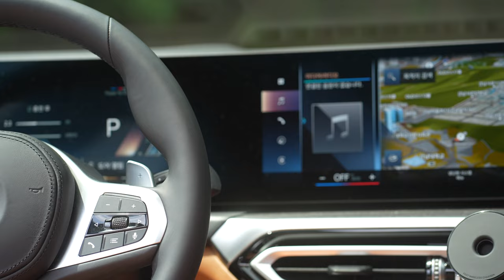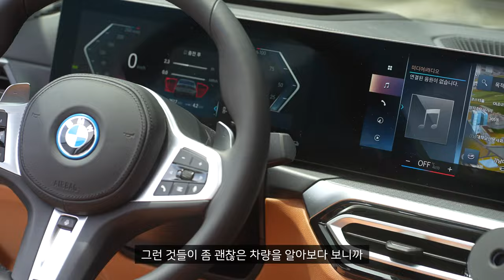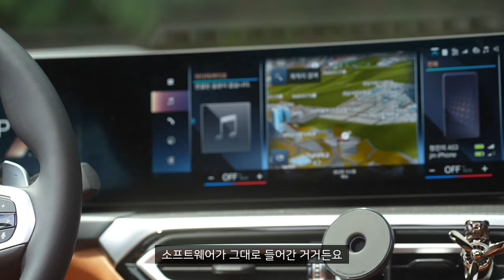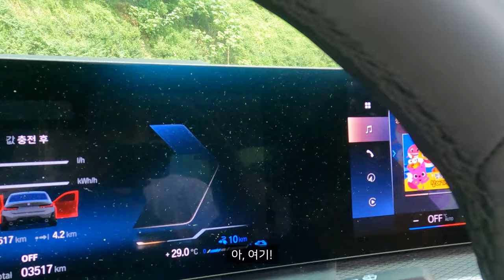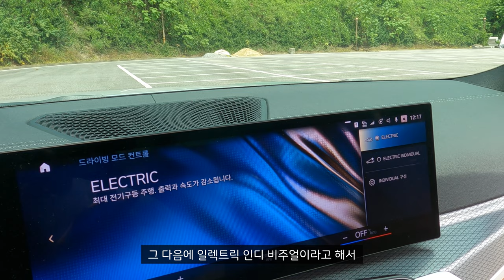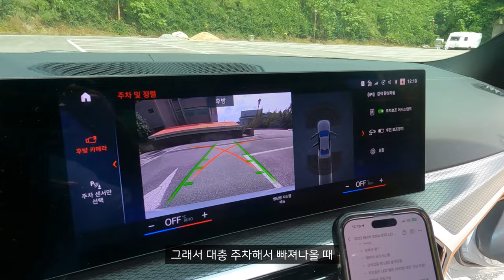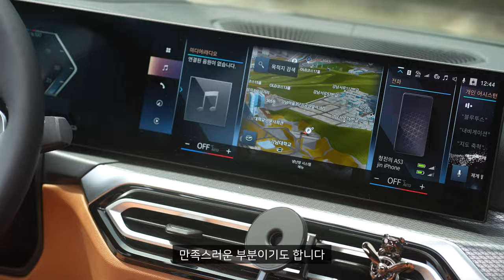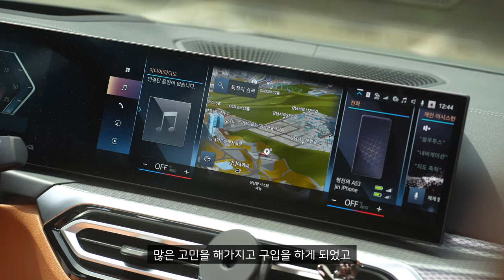(4K) 🚘 [리뷰] 내돈내산 2023 BMW 330e G20 LCI M스포츠패키지 출고기부터 완벽리뷰까지! (플러그인 하이브리드) | 브루클린 그레이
기존 GV80을 아주 잘 운행하고 있었는데, 제 아내도 편하게 운전할만한 차량이 필요했습니다.
그러던중 유지비가 거의 0원에 수렴하는 차량을 발견하였고, 너무나 좋은 기회로 구입을 하게 되었습니다.
지금 현재도 아주 열심히 잘 타고 다니고 있는데, 대만족. 이라고 말씀드릴 수 있겠네요